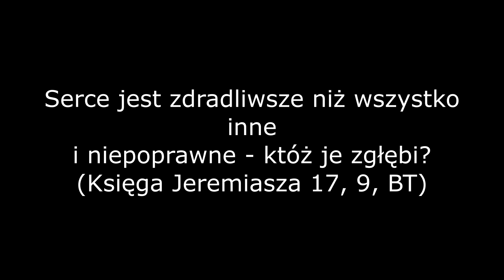Bóg nie umarł 2 (2016) - streszczenie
Kolejna odsłona tego ''dzieła''.